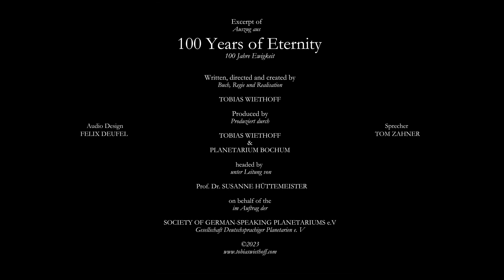100 Years of Eternity - Planetarium Show 2023 (Excerpt)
"100 Years of Eternity" written and produced by Tobias Wiethoff.

This is an excerpt of "100 Years of Eternity" a 35 min. long planetarium show on the cultural history of the planetarium. It premiered simultaneously in Jena and Munich at the ocassion of the centennial of the projection planetarium on 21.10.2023.

Hardly anything has shaped the history of civilization as much as man's confrontation with the heavens. Megalithic stone circles bear witness to this, as do the astronomical origins of science in ancient Greece or the technical principles of modern high seas navigation. Even prehistoric sites tell of the important role the heavens have always played for people, whether in their practical everyday lives or as a repository for mythological imaginings spanning the generations.

The planetarium is the latest representation in a long series of sites and inventions reaching far back into  human history that served our preoccupation with the starry heavens and the cosmos surrounding us. On the occasion of the centennial of the invention of the projection planetarium,
we embark on a journey which begins with the early cultures of mankind and leads along an ever-changing view of the heavens to the modern star theater.